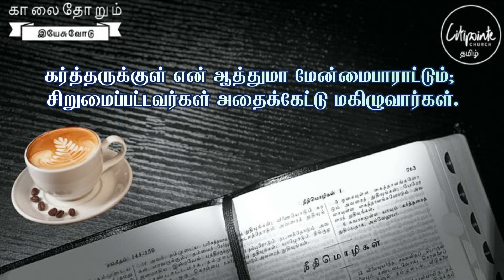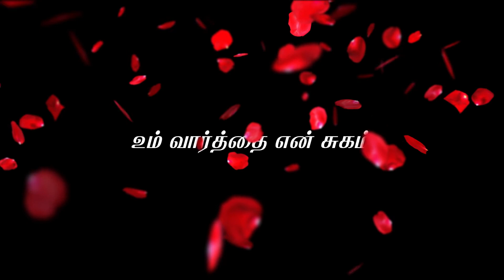என் ஆத்துமா கர்த்தருக்குள் மேன்மை பாராட்டும்!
சங்கீதம் 34:2